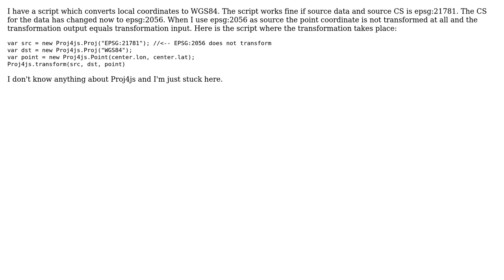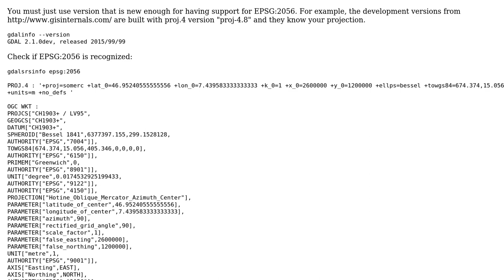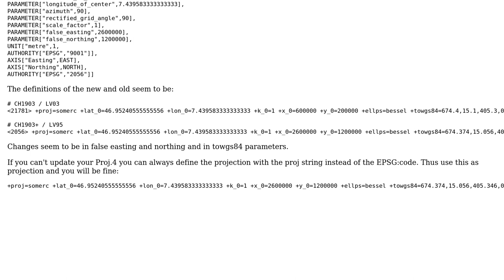GIS: Proj4js - no transformation for epsg2056 (3 Solutions!!)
GIS: Proj4js - no transformation for epsg2056

With thanks & praise to God, and with thanks to the many people who have made this project possible! | Content (except music & images) licensed under CC BY-SA | Music | Images & others | With thanks to user Wernfried Domscheit user user30184 user Rob_F user Midavalo user Evan Carroll and the Stack Exchange Network Trademarks are property of their respective owners. You are responsible for your own actions.